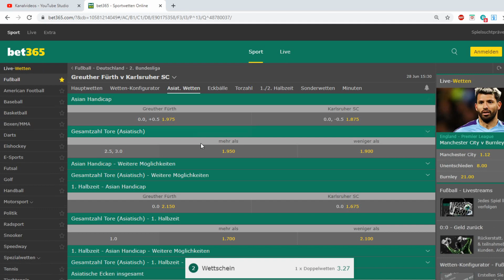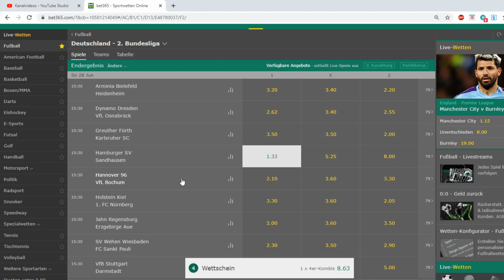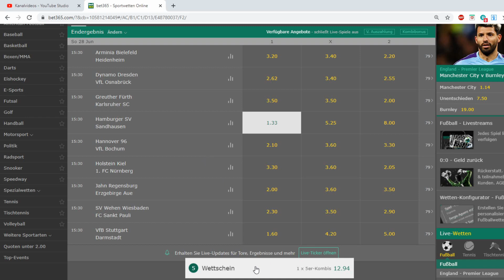📝MEIN WETTSCHEIN/TIPPS ZUR 2.BUNDESLIGA⚽️ 34.SPIELTAG/ SPORTWETTEN/ANALYSE/PROGNOSE/SAISONFINALE❗️❗️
34.SPIELTAG IN DER 2.BUNDESLIGA! UNFASSBARE BRISANZ IM ABSTIEGSKAMPF, ALS AUCH IM AUFSTIEGSKAMPF! WER SCHAFFT DEN KLASSENERHALT DER KARLSRUHER SC IN FÜRTH ODER DER 1.FC NÜRNBERG BEI HOLSTEIN KIEL? PACKT DER HAMBURGER SV ZUMINDEST DIE RELEGATION ODER WIRD ES EIN WEITERES JAHR 2.BUNDESLIGA?

❗️ALL DAS IN DIESEM VIDEO. WIE IMMER HABE ICH EUCH MEINE PROGNOSEN, ANALYSEN UND TIPPS MITGETEILT.

Sportwetten gewinnen: Geld verdienen mit Sportwetten: Dein Handbuch zum Erfolg❗️

Instagram, für weitere Wetten!

❗️Keine Gewähr für falsche Tipps! Mit einem Kauf über die angezeigten Links erhalte ich eine kleine Provision vom Kaufpreis, ohne das ihr mehr bezahlt. Wetten ab 18 Jahren!